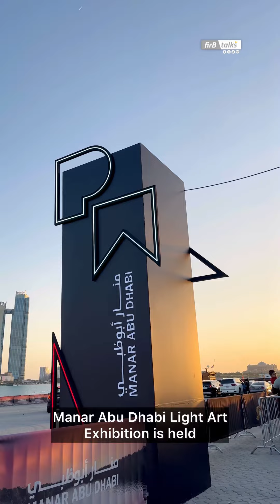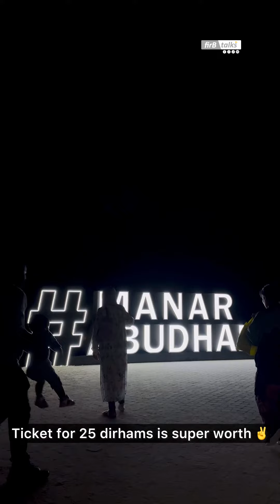LULU Island, Manar Abu Dhabi 🇦🇪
Manar Abu Dhabi is an innovative public art initiative that brings together spectacular light sculptures, projections, and immersive installations created by local and international artists.

As a critical pillar of the Public Art Abu Dhabi initiative, Lulu Island is one of the prime locations for these mesmerising artworks. From breathtaking light displays to fascinating installations, the island is transformed into a lighthouse of cultural expression guaranteed to leave a lasting impression on visitors and locals alike.

A city next to a body of water

Description automatically generated
Located just off the coast of Abu Dhabi, Lulu Island is a unique canvas for cutting-edge contemporary artworks accessible to the public throughout the Manar Abu Dhabi exhibition.

This initiative enriches the area’s cultural landscape and fosters an appreciation for dynamic public art forms. Unveiled in December 2023, the exhibition is expected to add new artworks incrementally, providing visitors with fresh experiences as the event unfolds.